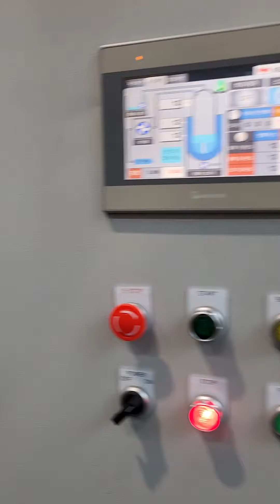폐수 증발 건조기 운영 시운전 (주)키스트이엔지 문의전화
폐수 폐액 농축수 증발 증류 무방류